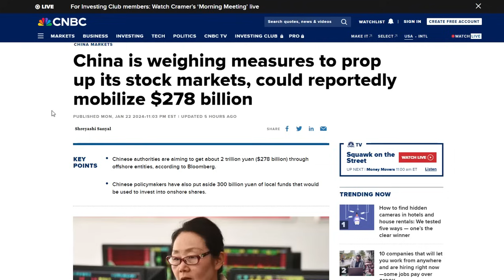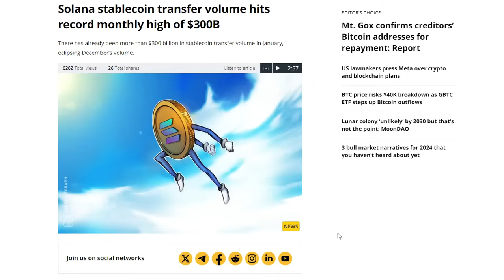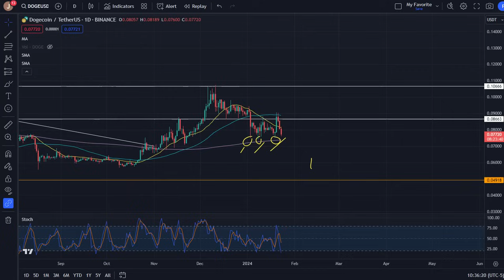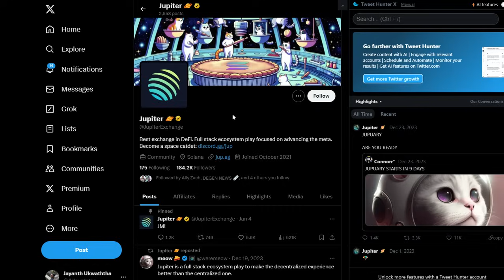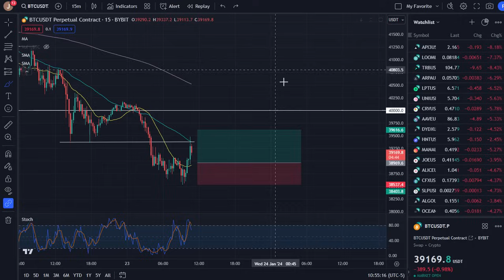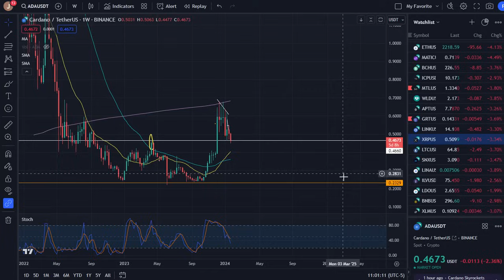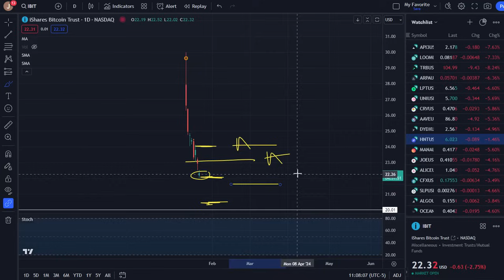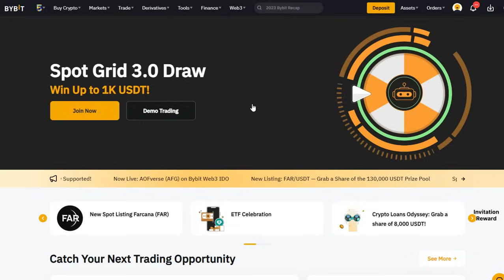COULD BITCOIN GO DOWN TO $33,000? | NEW ALTCOINS YOU SHOULD BE WATCHING RIGHT NOW!!!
THIS VIDEO DISCUSSES THE MARKET'S CONCERN ABOUT THE BITCOIN AND CRYPTO SELL-OFF. ALSO, WE INTRODUCE A SET OF NEW ALTCOINS IN THIS VIDEO AND DISCUSS THEIR UNIQUENESS USING NEWS AND PRICE CHARTS.

4HL3TFNC